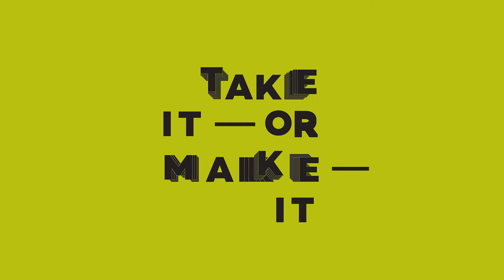Ana Vujanović o TAKE IT OR MAKE IT